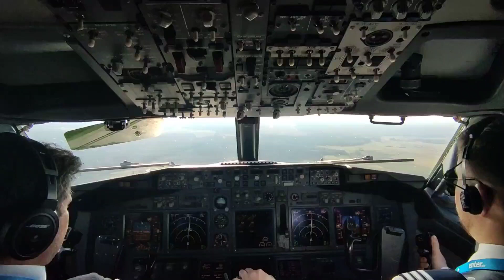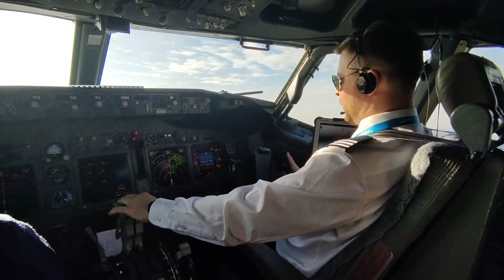Boeing 737-800 EPSY Touch & Go - Base Training